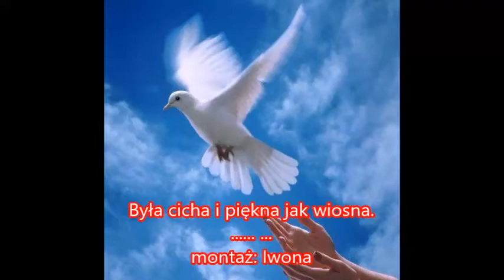Była cicha i piękna jak wiosna❤️......B...❤️ montaż: Iwona